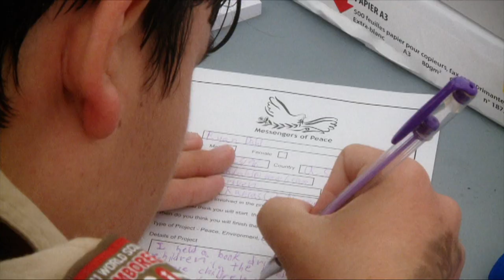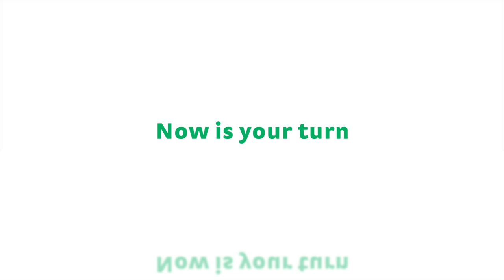Now is Your Turn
All over the world, Scouts are running projects that help people. They solve conflicts in school by preventing bullying, lead peer education programs, help the poor and the hungry, create solutions to environmental problems, and run countless other service projects. Messengers of Peace is the initiative that brings all of this work together.